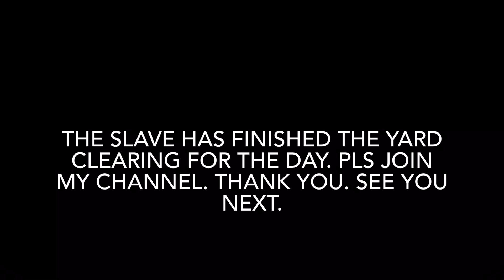618. Yard cleaning is never easy. Never ends. But, paying maintenance guys is not cheap.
This always happen if i go somewhere for a respite. I am surely going back to unruly yard. My plants finds time to really grow without control. Maybe it is their way to make my life difficult, i made theirs difficult too when i am around. Quid pro quo, i think.
They said i have a green thumb that's why my yard is so healthy. That's a minus description too. Everything that i stick on the ground grow wild. So, it's my fault if i have an unruly backyard! ehehehe!
So, follow me while i slave my self.